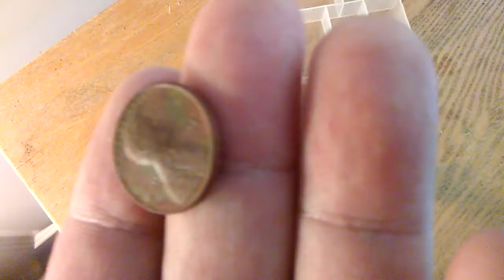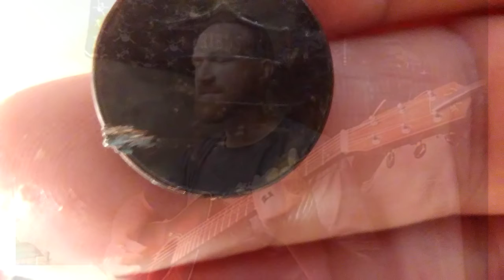Metal Detecting #28 First Ring Quick Park, Old Guitar Track.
Wen to park after school with kids, Hour hunt. 3 coins, ring, 5 Holes.  Forgot my phone LOL